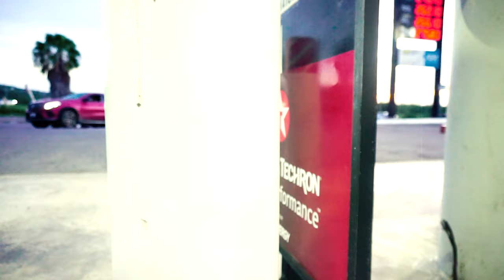Prohgres - Clean (Official Video)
Prohgres - Clean
Produce by Pandemic Records & Entertainment Llc